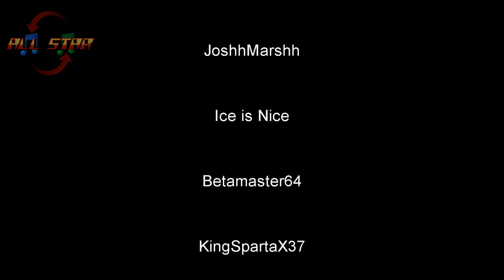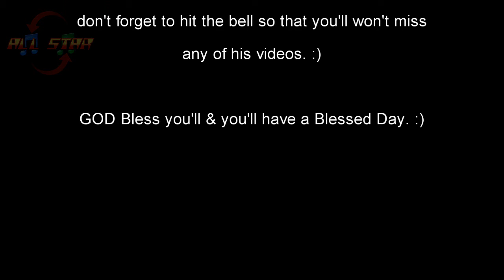Motor Trend: Lotus Challenge-Super Class Collection (2001 Lotus Roadster)